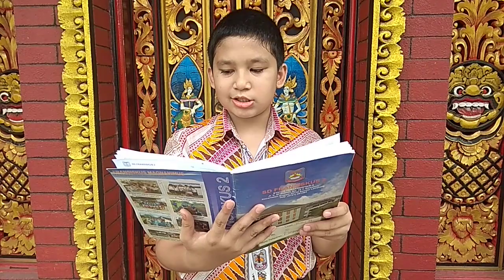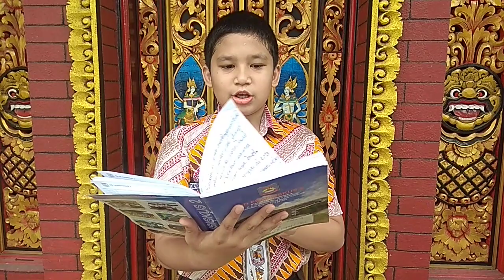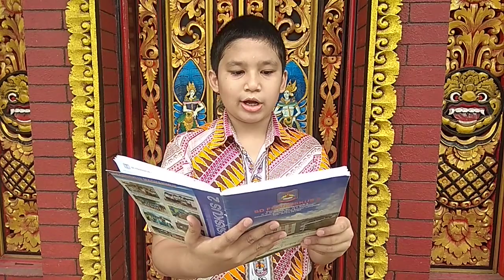DEWA PRITHU MARKANDEYA_3B_Lomba Cerita Kelahiran Yesus